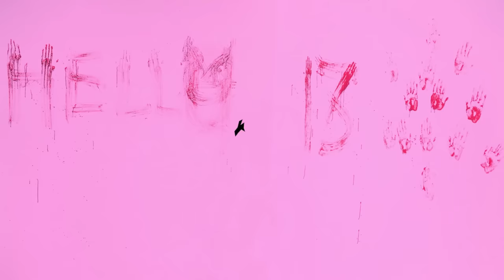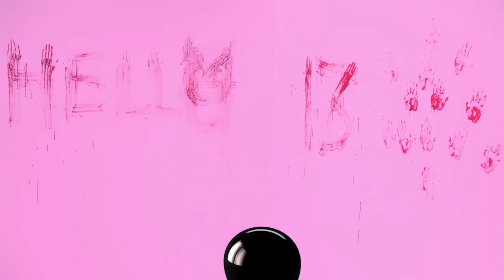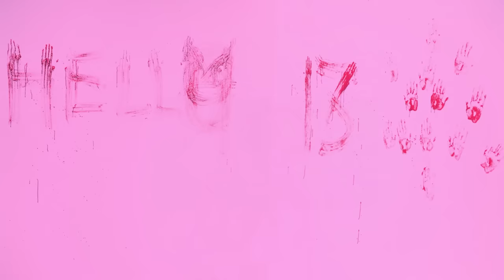Denzel Curry - TABOO | TA13OO from TA13OO Act 1: Light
Denzel Curry - TABOO | TA13OO, the title track from TABOO | TA13OO Act 1: Light

Video visuals by Zev Deans

Denzel's highly-acclaimed third album TA13OO was released in three acts. Each single represents one of the albums three acts: “Sumo" represents Light, "Clout Cobain" represents Gray, and "Percs" represents Dark, which come together cohesively to form TA13OO. Across the three sections of TA13OO, Denzel explores topics including molestation, the presidential election, fame, hatred, paranoia, revenge, love, the current state of music and personal tales of his own near death experiences. Sonically, the album ranges just as widely as its subject matter, sounds of paranoia, fear of loss, brooding melancholy and mood swings straight from hell all find their way onto TA13OO, making this one of Denzel's most groundbreaking musical performance to date.